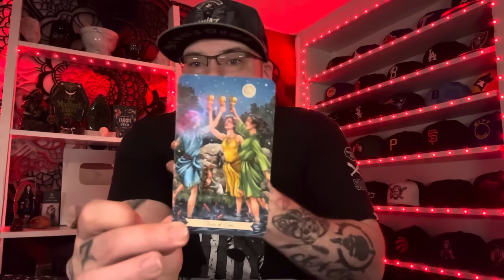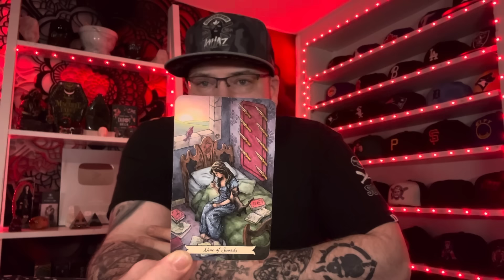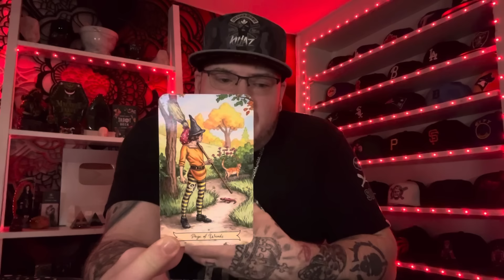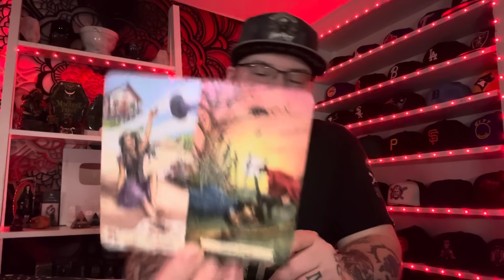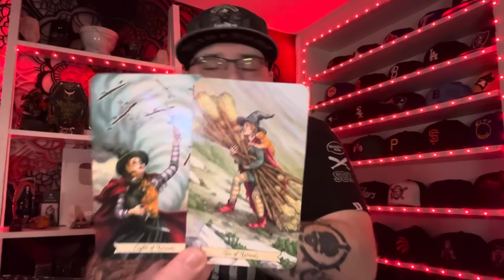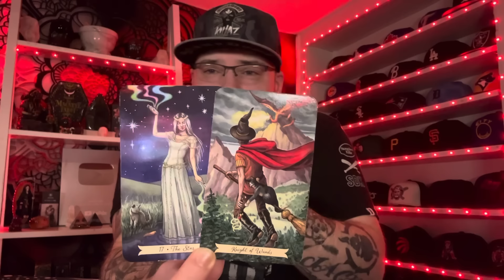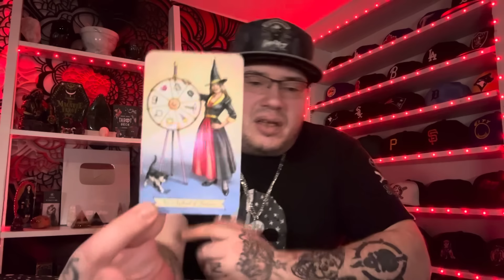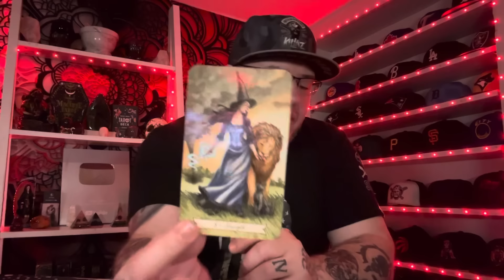LEO ♌️ “Things are about to get serious ”❤️ April Tarot love reading